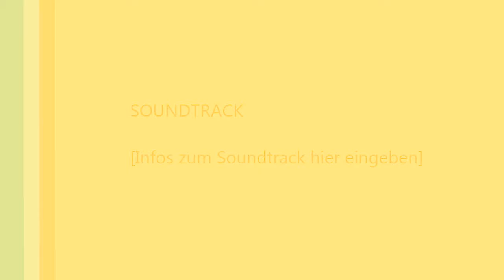The real Sound of Cologne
Music and Lyrics Mark Horn
1990